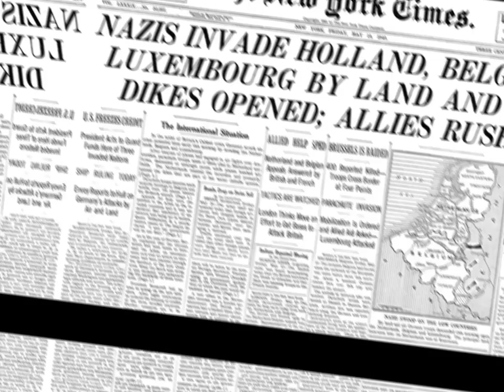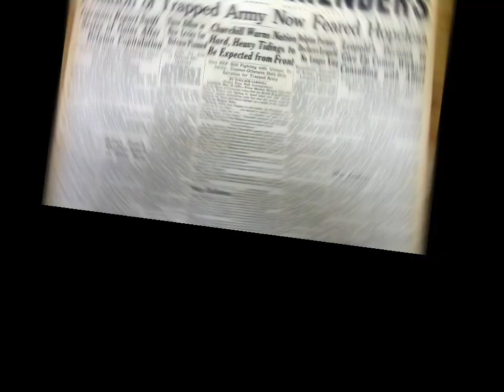GERMAN INVASION OF WESTERN EUROPE, MAY 1940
Germany attacked in the west on May 10, 1940. Initially, British and French commanders had believed that German forces would attack through central Belgium as they had in World War I, and rushed forces to the Franco-Belgian border to meet the German attack.